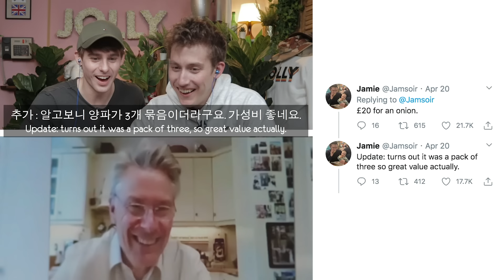British Grandad Reacts to Quarantine Memes!!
Today we review some Jolly Quarantine memes with the original English gentleman, Ollie's dad!

If you want to see him discovering memes for the first time then check it

Series Producer: Hyemin Lim & Sepi Zolfaghari
Production Assistant: Jordan Carrott
Editor: Grace Park & Sepi Zolfaghari
Editor/Translator: Sejun Lee
Translator: Miso Kang